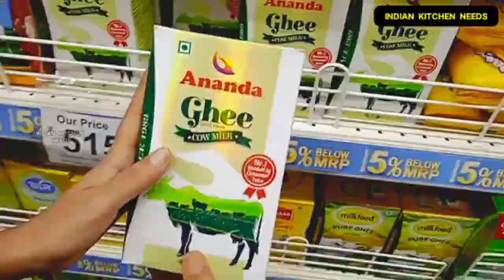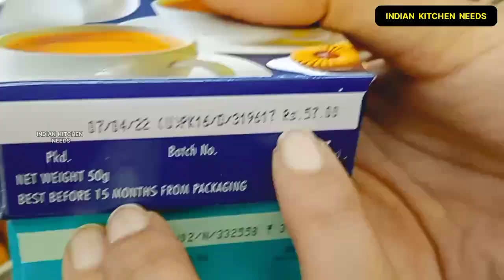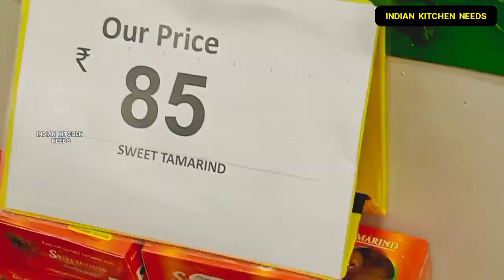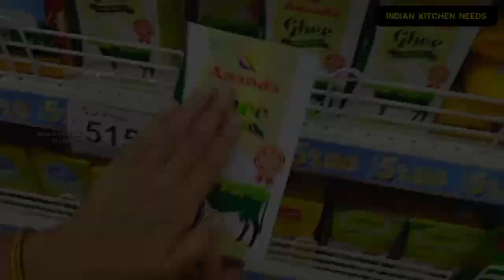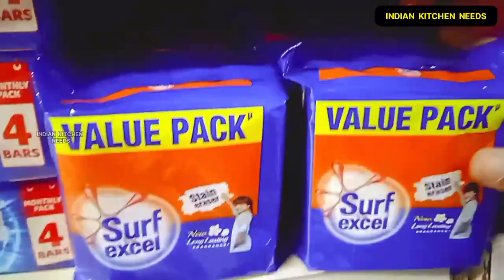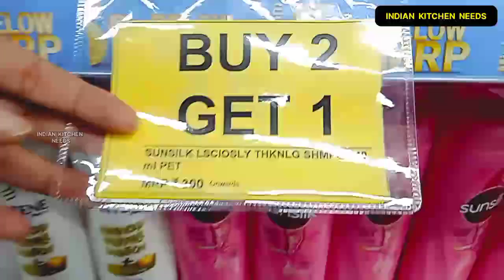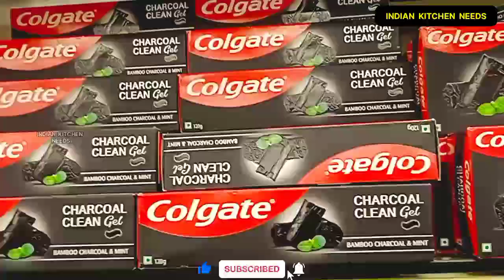Reliance Smart Bazaar | Special Offers on Grocery Products | smart bazaar offers today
📢 About : Reliance Smart Bazaar | Special Offers on Grocery Products | smart bazaar offers today | reliance grocery offers today | indian kitchen needs
🗺️ Address: - Phoenix United Lucknow
🚨 Reliance Smart Bazaar All Videos 🎁
reliance smart bazaar lucknow
reliance smart superstore summer 2022 offer
smart bazaar big bazaar